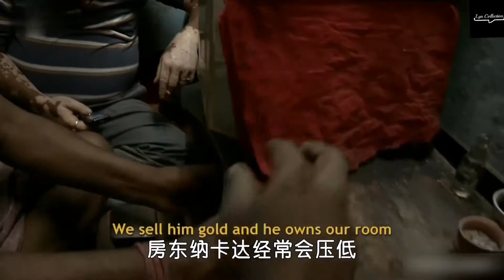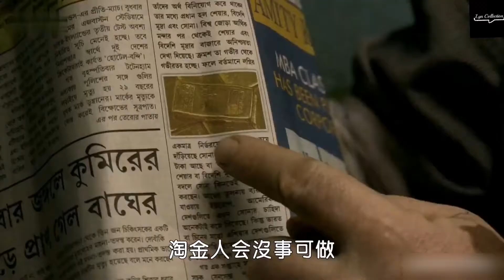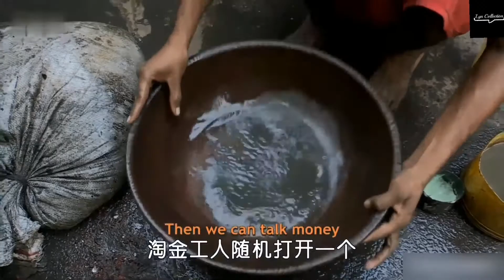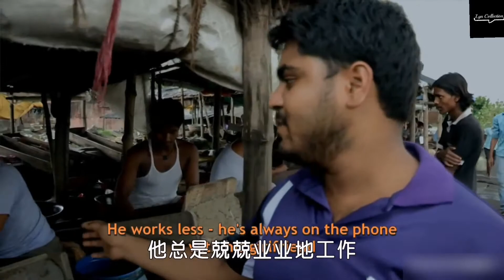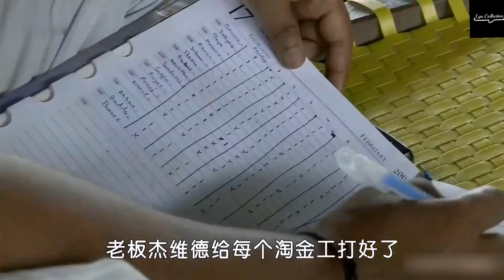下水道淘金 - 印度加尔各答淘金客